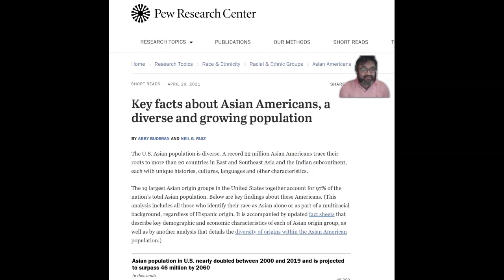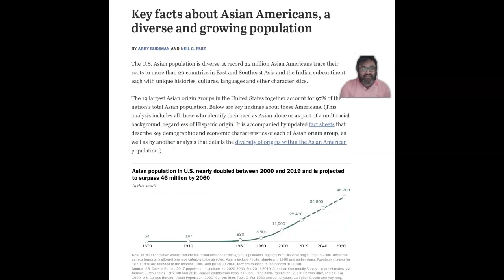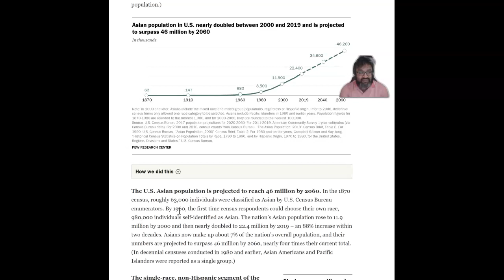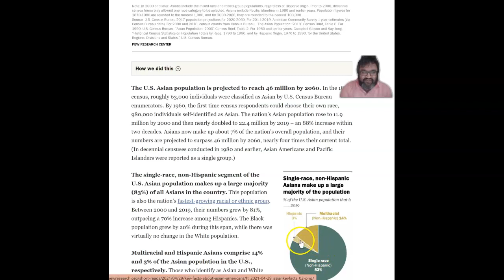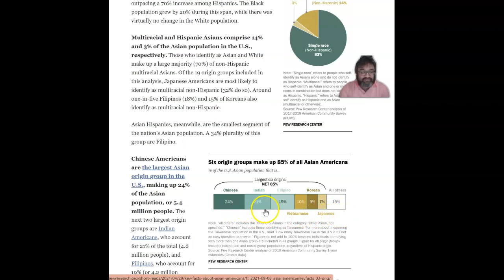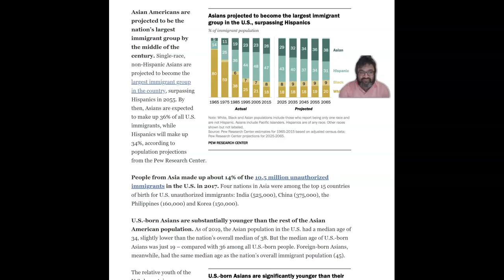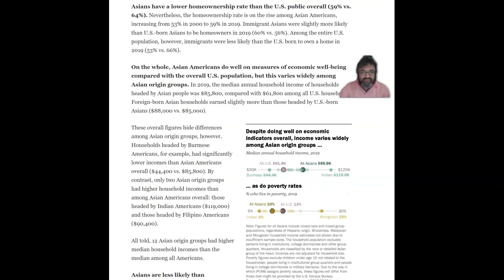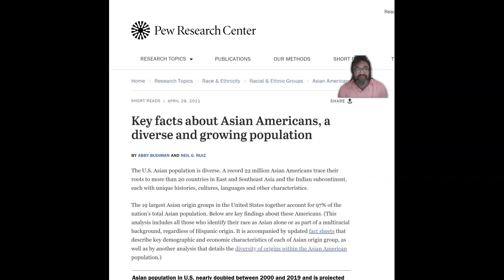Asian American Heritage Month